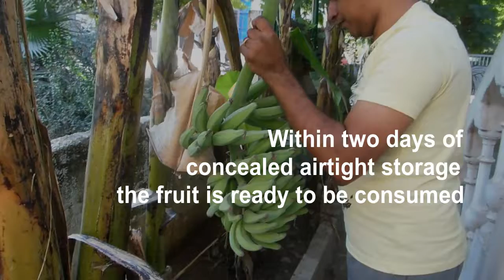Lockdown diaries - Harvest time!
'Kombilla kannan', A rare variety of Kerala bananas - Short & Tasty!
Rarity being  - all the flowers in them develop to fruit, leaving behind no male buds!!!